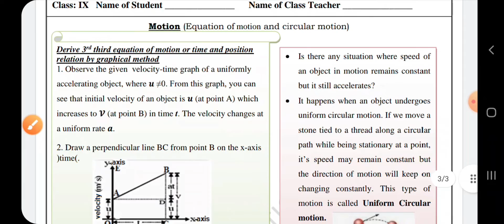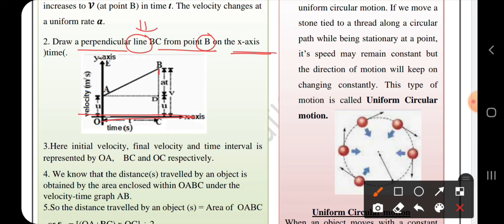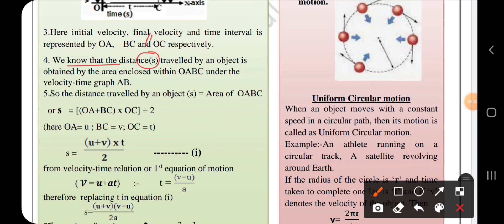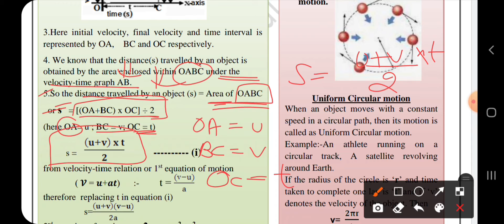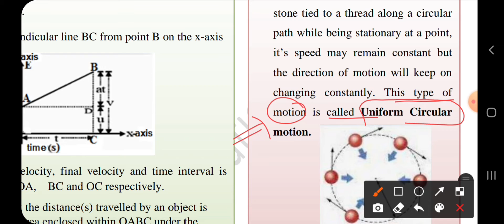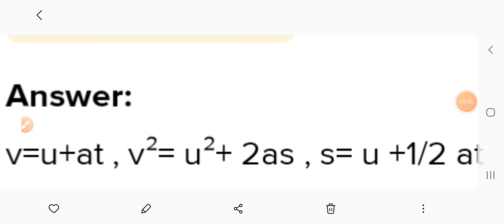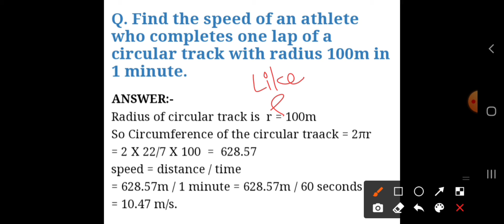WORKSHEET 38 CLASS..9TH SUBJECT..SCIENCE